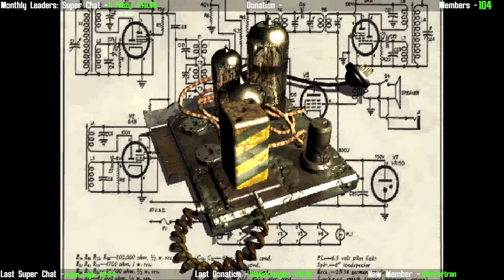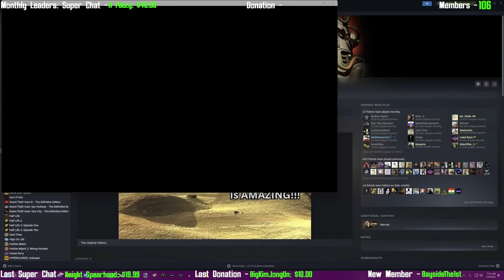Better Not Be MY Water Chip! | Mantis Plays Fallout